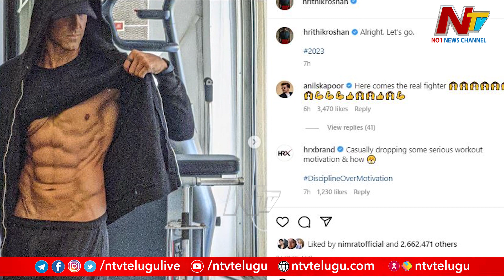సోషల్ మీడియాను షేక్ చేస్తున్న హృతిక్ వైరల్ ఫొటోలు | Ntv Global